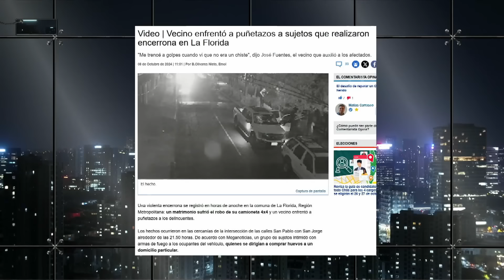¡SIN PELOS EN LA LENGUA! ARTISTA PABLO HERRERA es DURÍSIMO por VIOLENCIA DESMEDIDA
¡Alta tensión! 🔥 En el episodio de hoy los panelistas: Rocío Cantuarias, José Toro Kemp, Magdalena Merbilháa, Daniela Avilés, Jorge Acosta, Jaime Petit, Pablo Herrera y Nicolás Preuss analizan y debaten la contingencia. 🇨🇱 Prepárate para un acalorado cruce de ideas.

¿Estás listo/a para un debate con alta tensión? 🥊 Nuestros panelistas desgranan los temas más importantes del día: ¡SIN PELOS EN LA LENGUA! ARTISTA PABLO HERRERA es DURÍSIMO por VIOLENCIA DESMEDIDA.